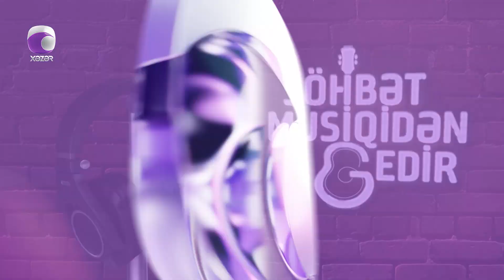Söhbət Musiqidən Gedir - 27.05.2023 ANONS